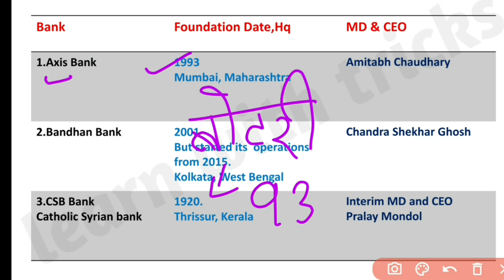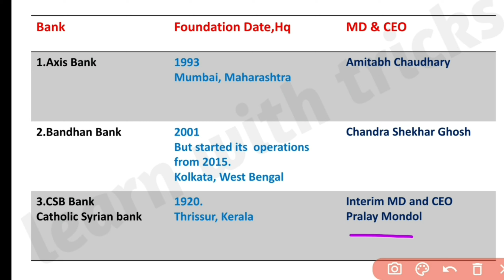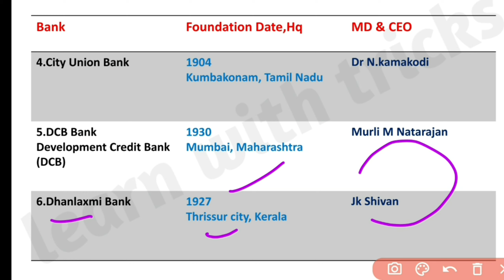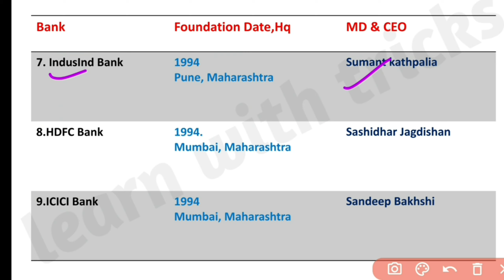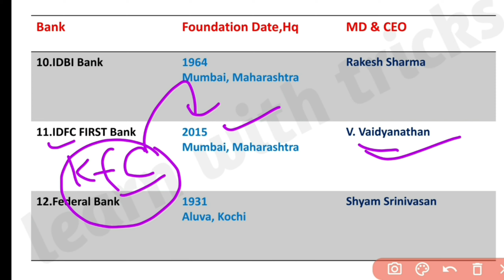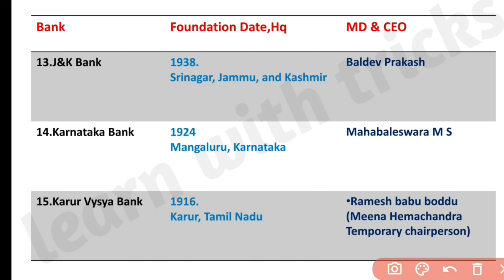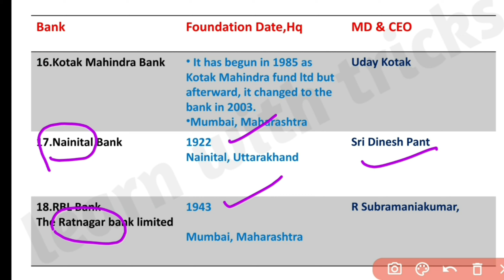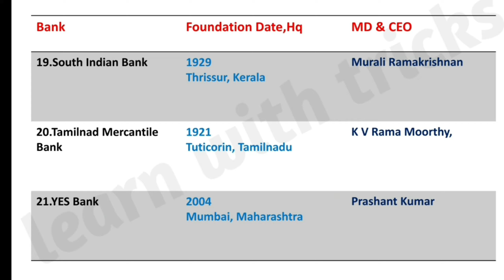Private sector bank 2022|| MD & CEO|| Trick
In this video you are going to learn most All private sector banks Md and CEO, hq , foundation date,2022 with tricks ,

bank appointments
 MD & CEO
21 private sector banks
August  2022 updated video

Important appointments | important days important events | important books | important ratings | important index | static GK